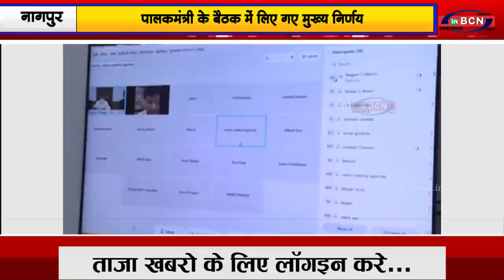पालकमंत्री के बैठक में लिए गए मुख्य निर्णय....INBCN NEWS